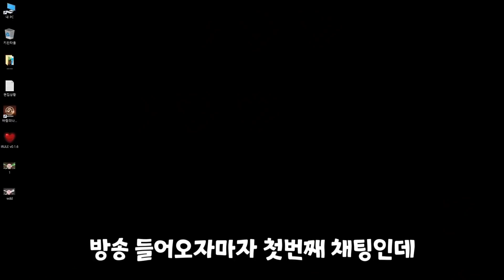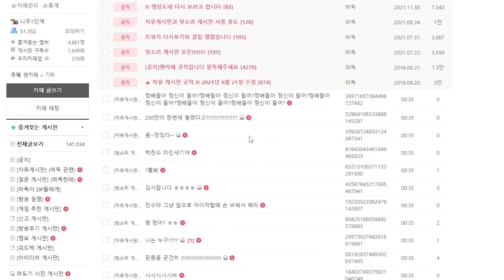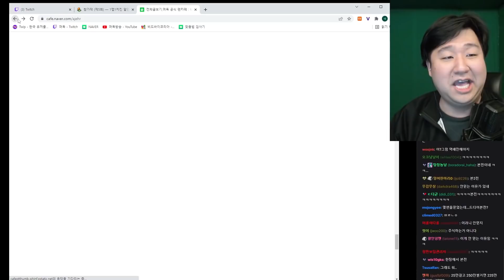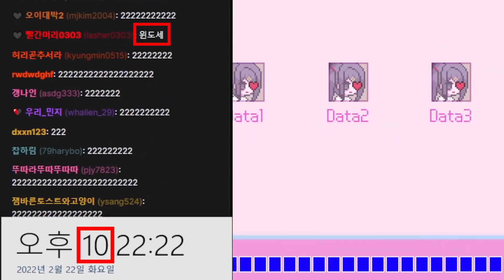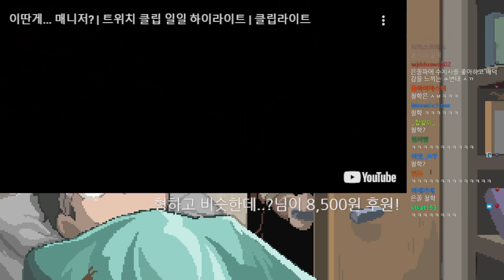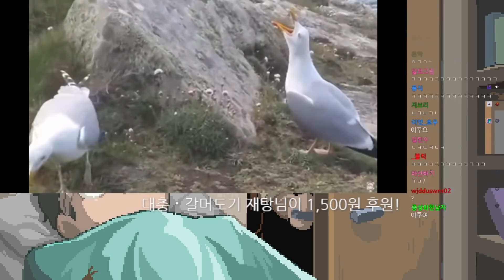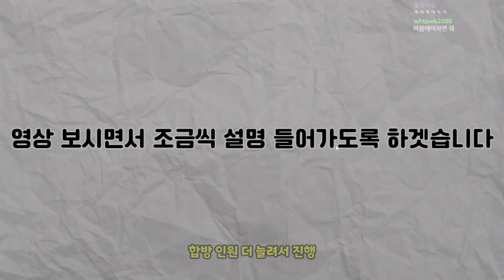너야 말로 내 시청자한테 무슨 짓이야?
편집 : 코재 님

썸네일 : 머독